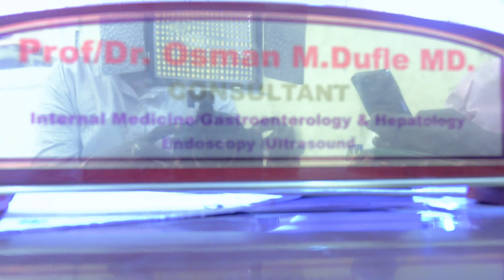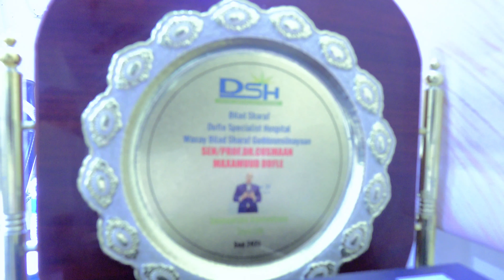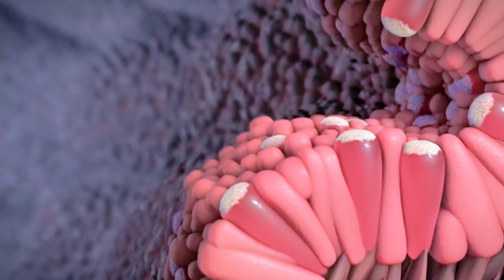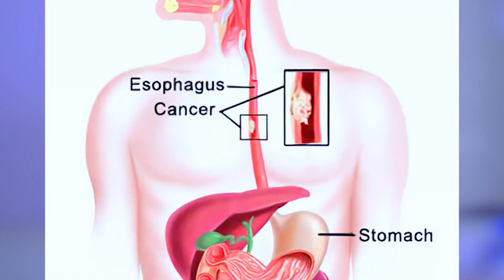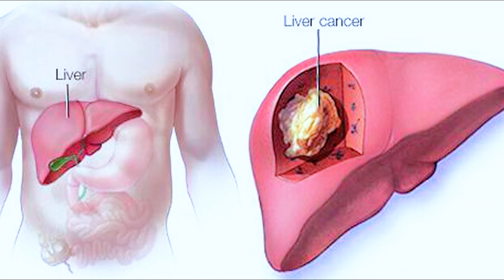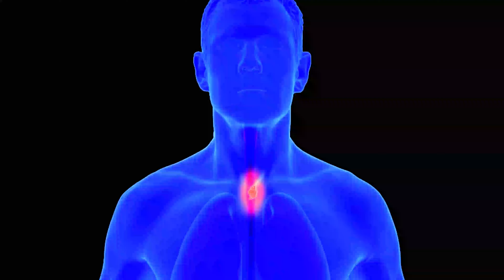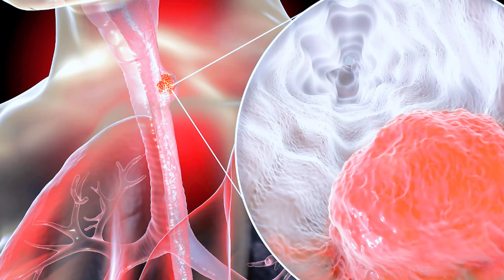Wareysi gaar ah Dr Dufle uu kaga hadlayo maalinta caalamiga ah ee Kansarka.